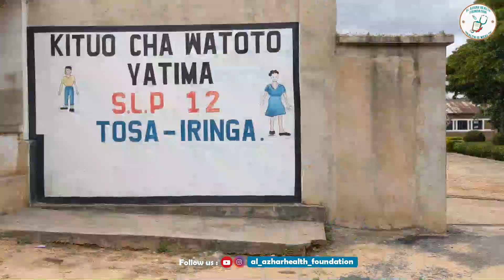charityprogram : NAOMBA UNISITIRI PROGRAM 2024 AT TOSA MAGANGA ORPHANAGE CENTER